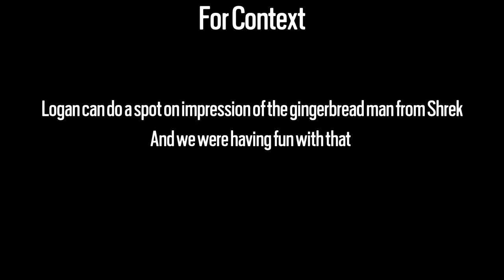#112: The Muffin Man